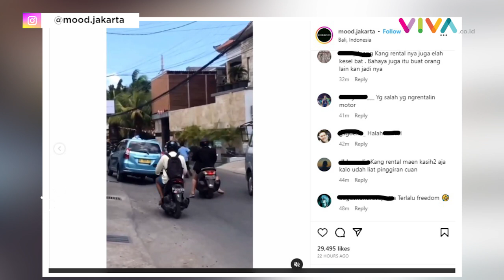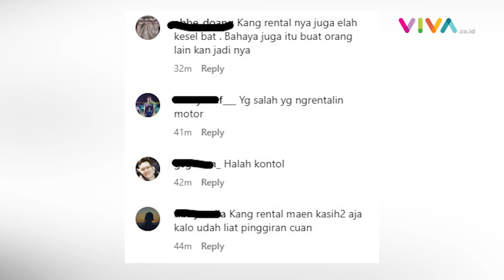Sewa Motor Dikira Suhu Ternyata Cupu, Bule Ini Seruduk Pengendara di Bali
VIVA - Seorang bule yang tengah menikmati waktunya di Bali mendadak viral. Pasalnya dalam video beredar, ia yang baru saja menyewa kendaraan sepeda motor menyeruduk pengendara lain di Bali. (RP-R-DA)